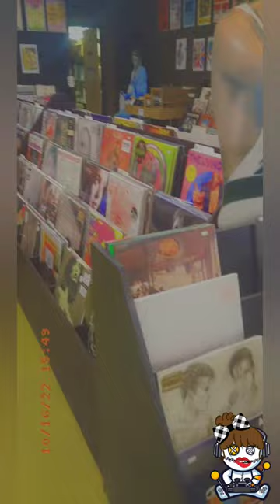Operation Fandom & Blackbird Records GRAND OPENING & The Deloreon!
Operation Fandom and Blackbird Records is celebrating their GRAND OPENING in Medina, Ohio so let's go check it out! And a surprise appearance from an 80's iconic movie!

PSN: JESS1CA_76